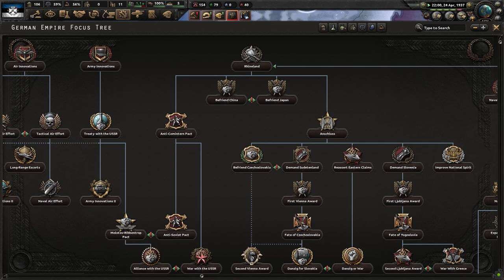Estonia But Its Actually Over Powered - HOI4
Hello, Welcome, Today we played Estonia, and it was insanely fun and pretty easy. Enjoy the video :)